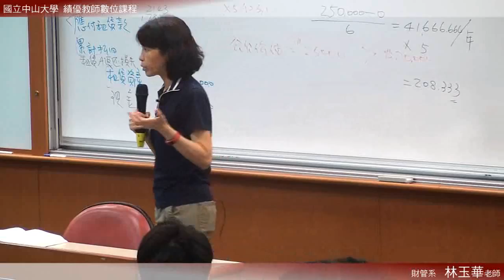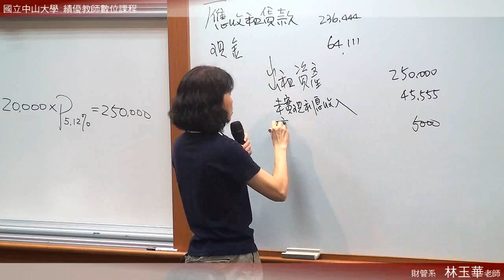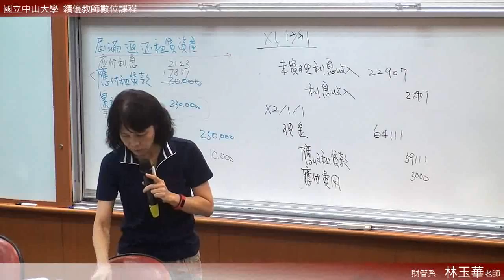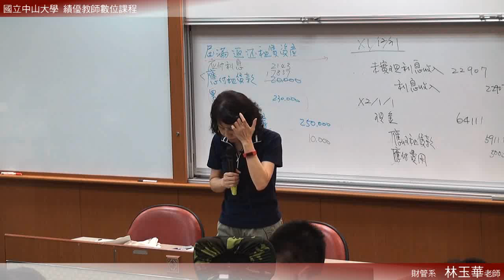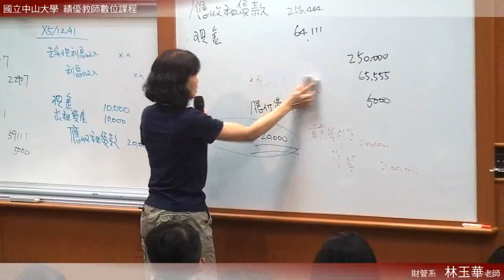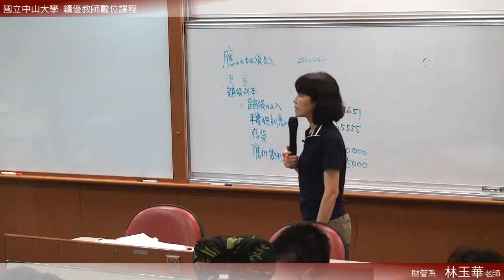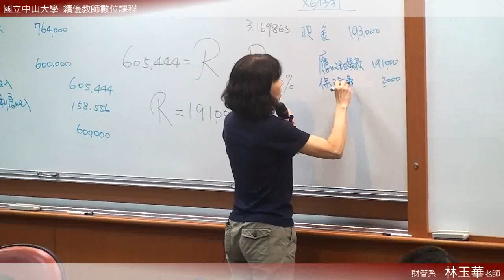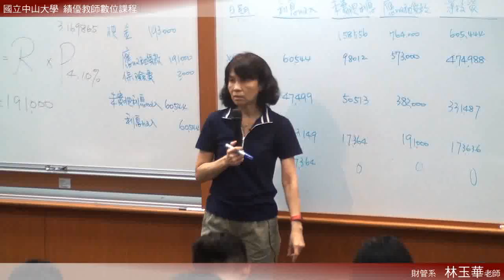《國立中山大學開放式課程》中級會計(二) (林玉華老師) 24